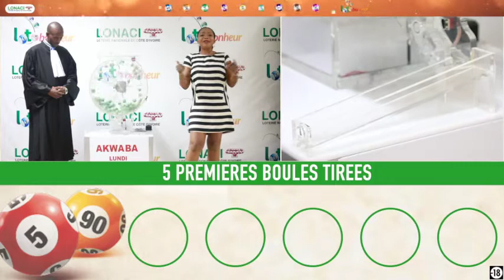La famille vous avez la vidéo du tirage Akwaba de 16 h n° 49 de ce Lundi 09 / 12 / 19